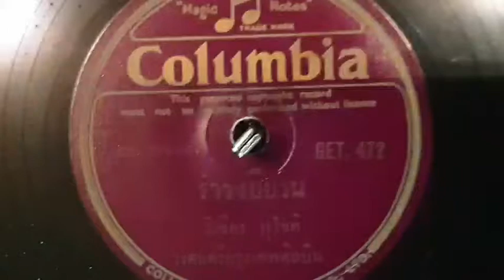รำวงยียวน(แผ่นครั่งโคลัมเบีย ตราตัวโนตดนตรี)...วิเชียร ภู่โชติ/วงดนตรีกรุงเทพศิลปิน